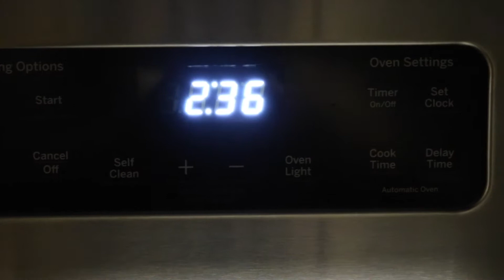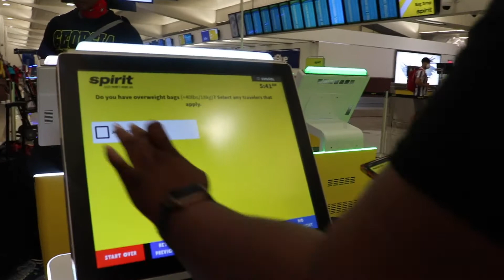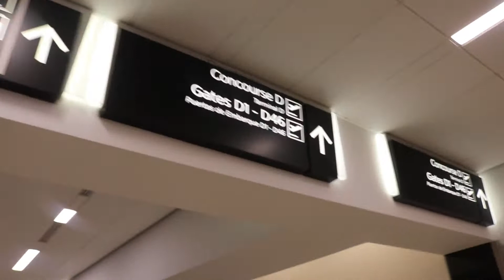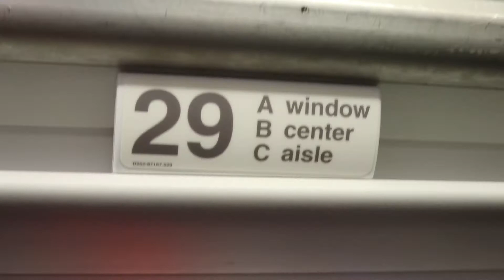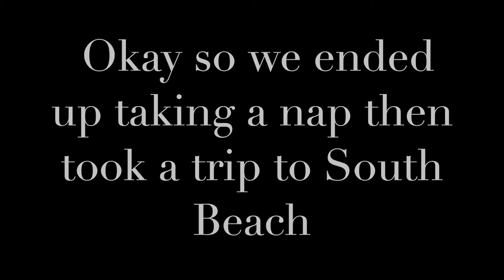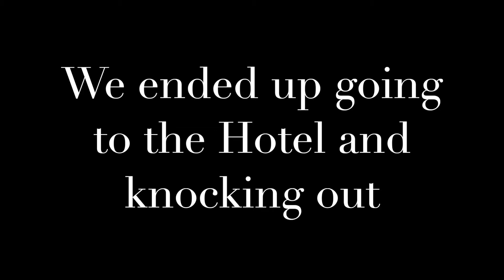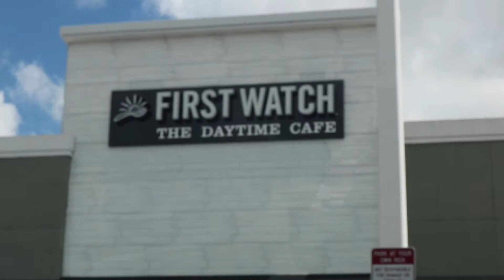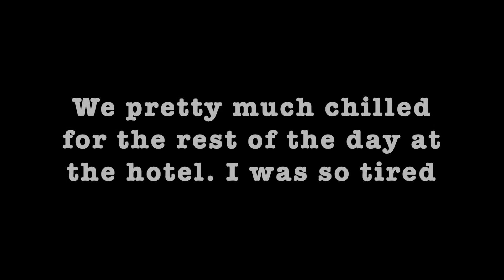MIAMI VLOG | TURNING 20 IN 2020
Thank you for tuning in! Don't forget to
Love you guys!!